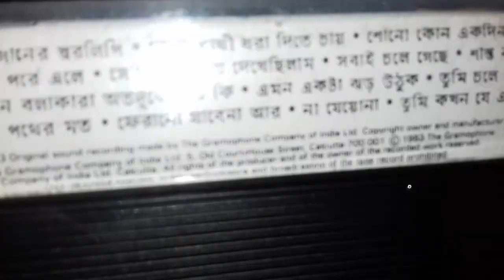Amon ekta jhor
In cassets